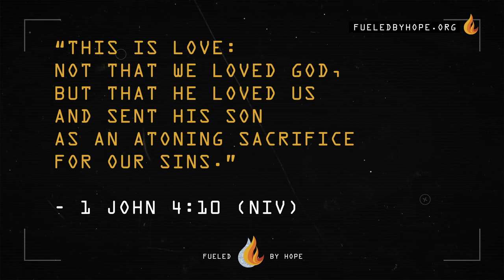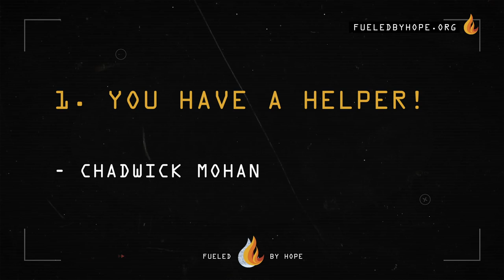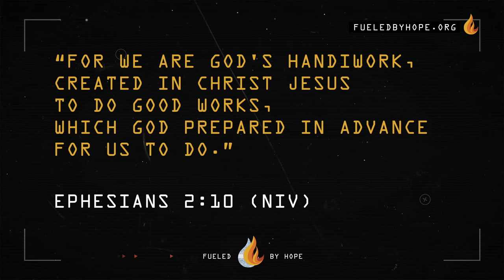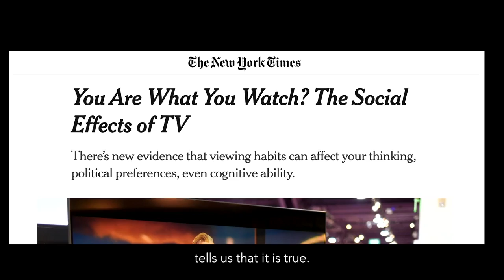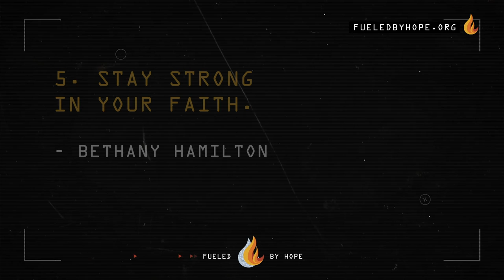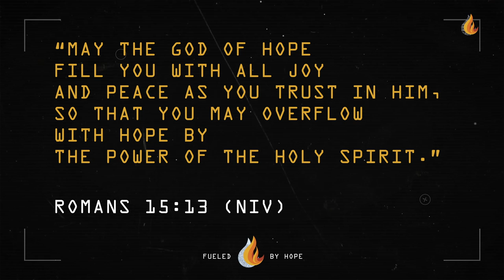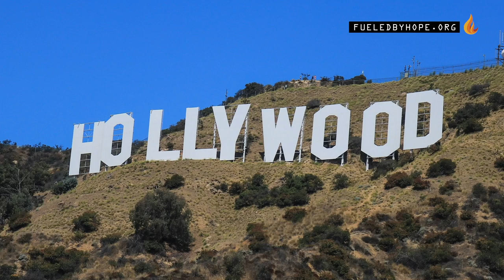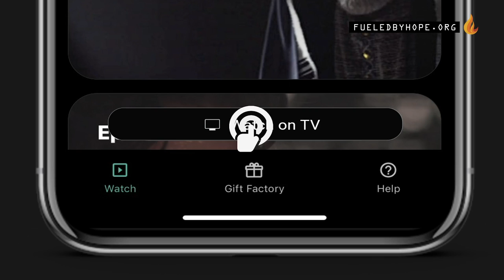Fueled By Hope - Episode 1 Special Global Edition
Fueled By Hope is mobilizing the global church to bring hope for the future to a digitally connected generation. Through the power of media and technology and the support of Kingdom partners, an unstoppable movement has begun.

Are you ready to be inspired? for more info and join the Fueled By Hope movement!

Speakers & Artists

MC: Sarah Breuel / Rome, Italy / Revive Europe
● Nick Hall / Pulse / Minneapolis, MN, USA
● Bishop Efraim Tendero / WEA / Manila, Philippines
● Chadwick Mohan / NLAG / Chennai, India
● Francis Chan / Crazy Love / Hong Kong
● Geof Morin / Biblica / Colorado Springs, CO, USA
● Sherman Ng / Salt Media & Entertainment / Singapore & Andy Game /
7Media / Singapore
● Bethany Hamilton / Soul Surfer / Hawaii, HI, USA
● Leana Platt / Doxa Deo / Pretoria, South Africa
● Nathan Spicer / CV / Brisbane, Australia
● Dallas Jenkins / The Chosen / Chicago, IL, USA
● Isaiah 6tyOne / Gimpo, Korea

Available in 20 language subtitles.

Fueled by Hope and FueledByHope.org is a project of 7Media.org, Inc, a non-profit registered in North Carolina, USA.